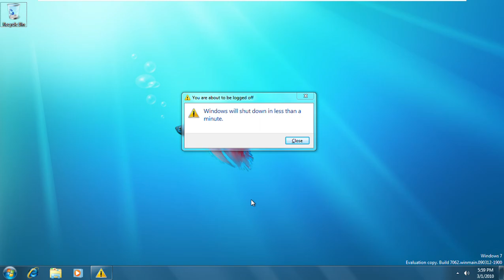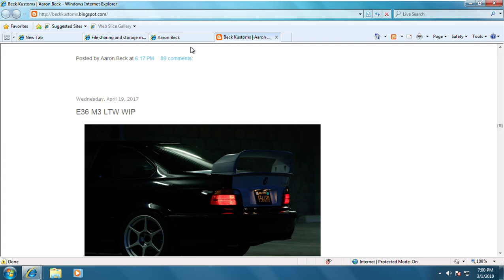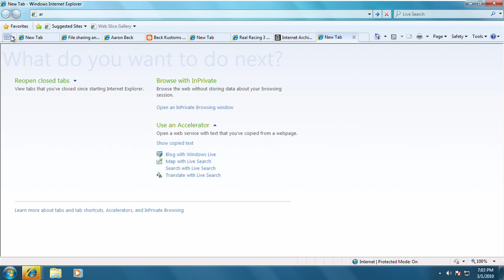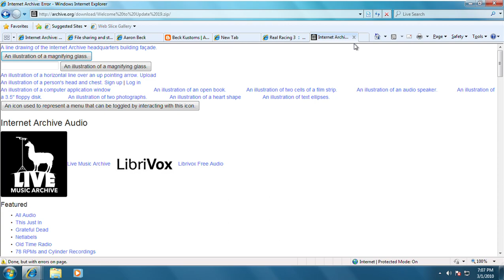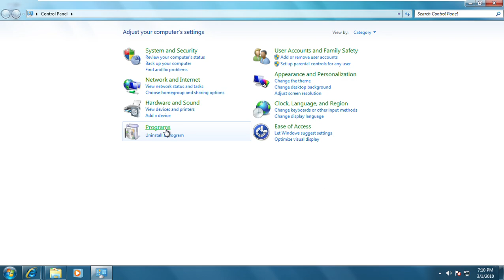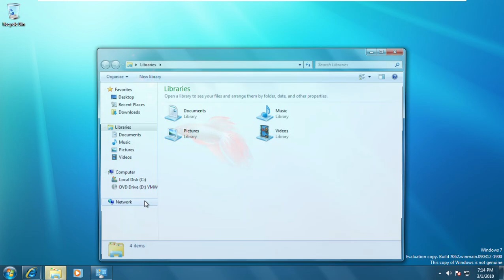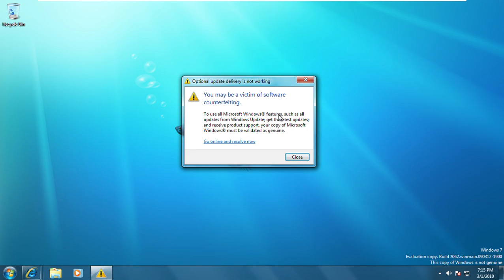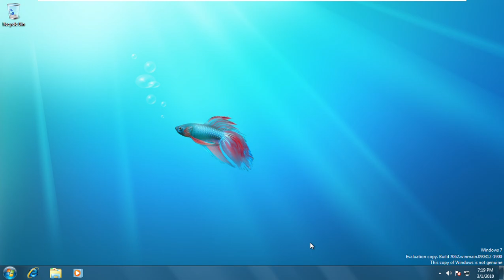Windows 7 Build 7062 (Release Candidate) License Expired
Now expired Windows 7 Build 7062
0:00 You are about to be logged off restart schelude message alert
0:49 Architecture saved history url website in Internet Explorer
16:21 Deleting files WHwNRV Update Silvertronic v1.3.25 on Limited Time Exclusive
16:41 Opened files Microsoft Logos pictures fonts future, eruler, eras from WHwNRV Update Silvertronic v1.3.25
17:24 Removing files Opened files Microsoft Logos pictures fonts future, eruler, eras from WHwNRV Update Silvertronic v1.3.25
17:34 Unistalling application 7-Zip 17.00 beta (x64) and You may be a victim of software counterfeiting message alert
18:25 Logged Off and Windows Activation Key is Expired